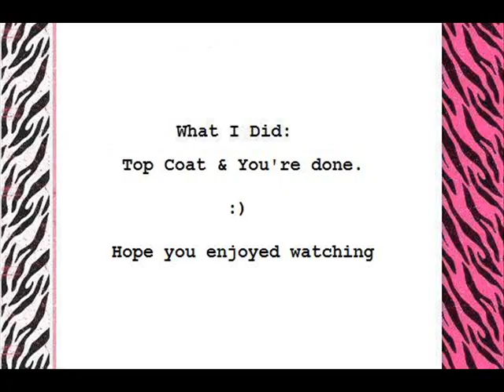Zebra French Tip Tutorial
Products used are purchased by me with my own money. I was not paid to do this I am not a nail technician & just enjoy nail art as a hobby.

Products I used:
Orly French Tip in White Tips
Finger Paints in Sparkling Snow
Art Deco Stripe in Black
Art Deco Stripe in Light Pink
L.A. Colors in Base Coat/Top Coat.